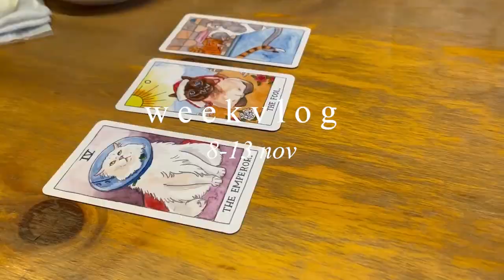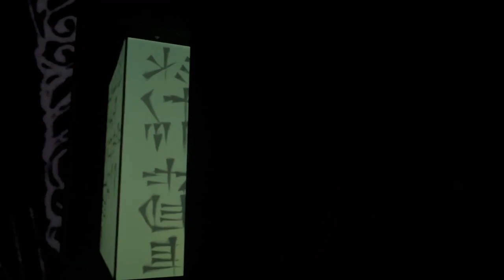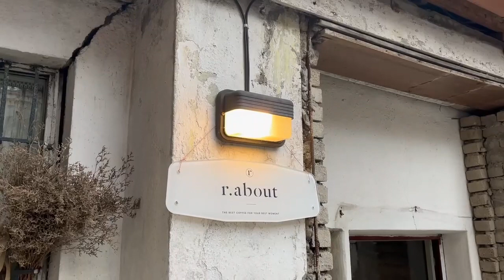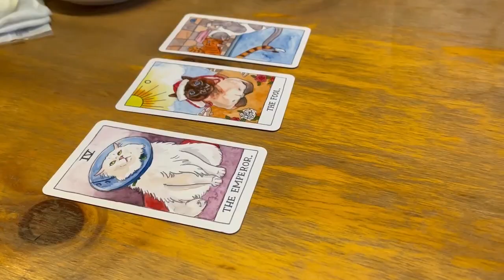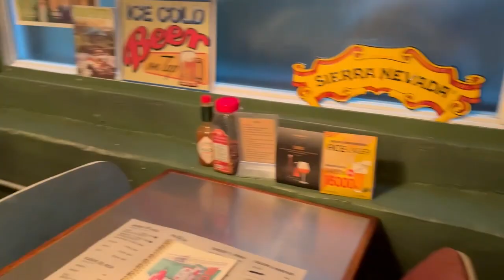studio, food and coffee | vlog #8 | life as an exchange student at K-ARTS Seoul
Hi! Have a look inside my weekly life as an artstudent in Seoul!

Marijntje Roos Hijgenaar
Fine Art student (BFA), now at Korean National University of Arts
(homeschool ArtEZ, the Netherlands)
24 years old